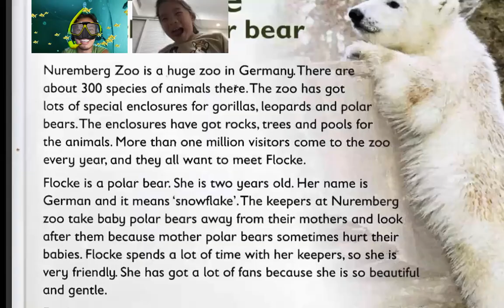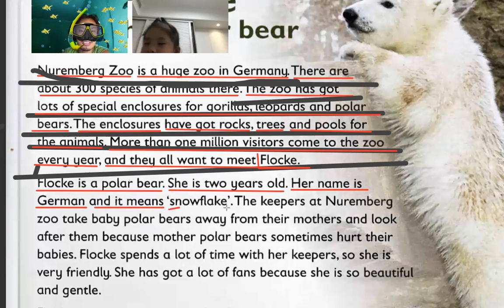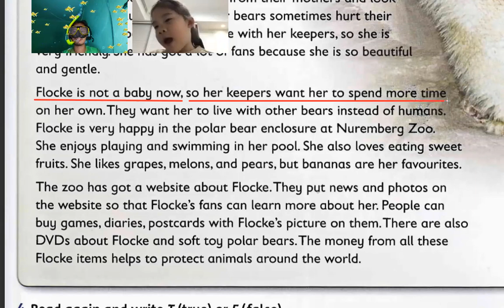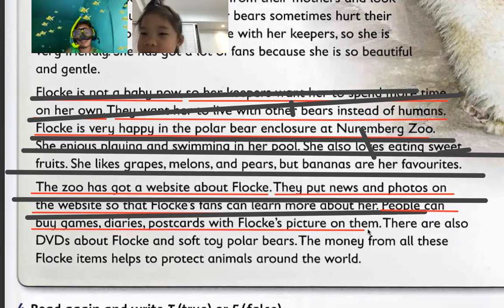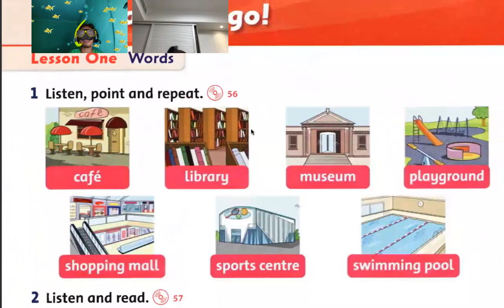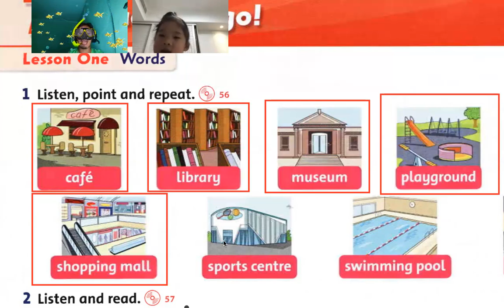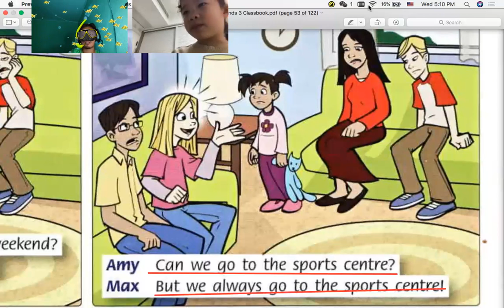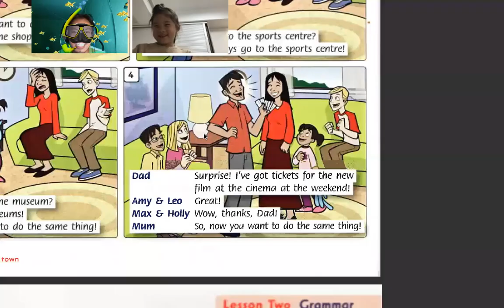Smart Phonics # 79 l Online Class